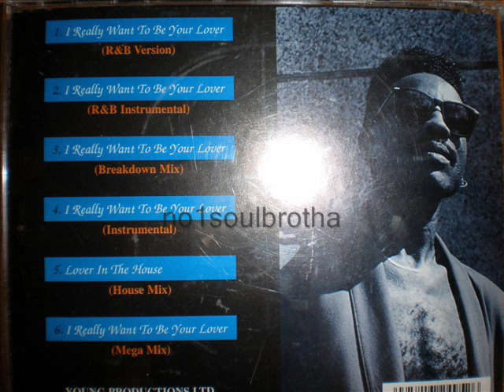Maurice Young "I Really Want To Be Your Lover" (R&B Version)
199? CD Single, Indie New Jack Swing